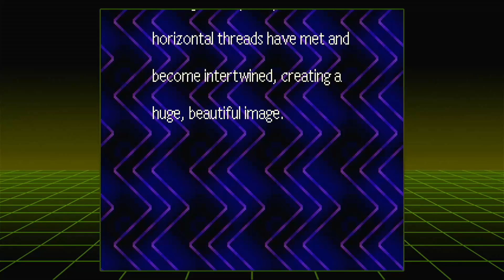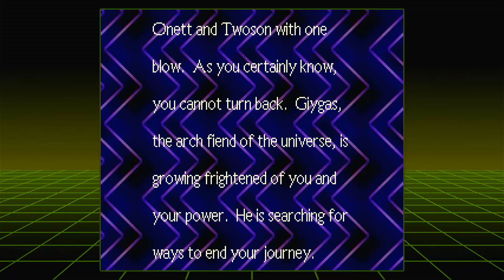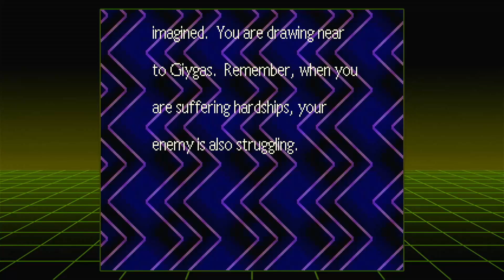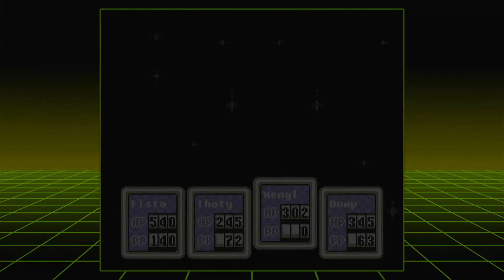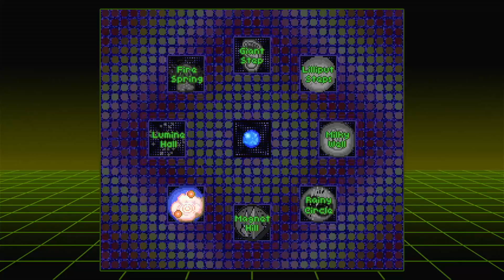[The Count] EarthBound (SNES Classic) {Part 13}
Let's start a new game, this time the cult classic EarthBound! I've actually never got terribly far into Mother 2, as it's called in Japan. We'll be playing this one on the Super Nintendo Classic Console, where it was one of the 21 games that appeared on the thing. Let's take Ness on his Terminator style journey to preemptively save the future. Wish me luck, and let's go!

BTC: 3CqYS5NLCqk4FoWHt14iSqMJCgwMrRYuch
ETH: 0xD87357aa7C2f63C069d8d4cB9149bc4011A5DB9F
LTC: MChEPUkK86HVjfZ4AuSgYV4wzz43fnQXcS
DOGE: DAEi27xaWg2VErynpVvM5xUkEybib8DSzL